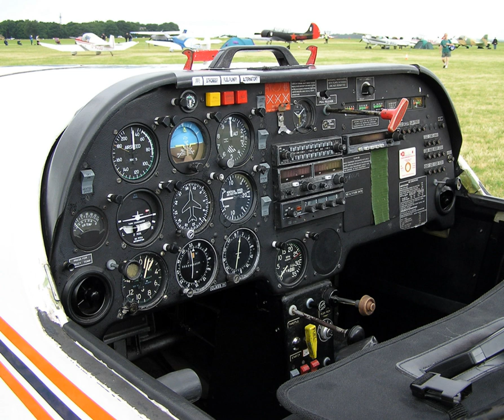Flight instrument | Wikipedia audio article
00:01:35 1 Pitot-static systems
00:01:45 1.1 Altimeter
00:03:08 1.2 Airspeed indicator
00:03:54 1.3 Vertical speed indicator
00:04:20 2 Compass Systems
00:04:30 2.1 Magnetic compass
00:05:22 3 Gyroscopic Systems
00:05:32 3.1 Attitude Indicator
00:06:14 3.2 Heading Indicator
00:07:00 3.3 Turn Indicator
00:07:30 4 Flight Director Systems
00:08:08 5 Navigational Systems
00:08:19 5.1 Very-High Frequency Omnidirectional Range (VOR)
00:09:10 5.2 Nondirectional Radio Beacon (NDB)
00:09:55 6 Layout
00:10:16 6.1 T arrangement
00:11:10 6.2 Early history
00:13:05 6.3 Further development
00:14:39 6.4 Different significance and some other instrumentation
00:16:57 7 See also

- Socrates

SUMMARY
Flight instruments are the instruments in the cockpit of an aircraft that provide the pilot with information about the flight situation of that aircraft, such as altitude, airspeed and direction. They improve safety by allowing the pilot to fly the aircraft in level flight, and make turns, without a reference outside the aircraft such as the horizon.  Visual flight rules (VFR) require an airspeed indicator, an altimeter, and a compass or other suitable magnetic direction indicator.  Instrument flight rules (IFR) additionally require a gyroscopic pitch-bank (artificial horizon), direction (directional gyro) and rate of turn indicator, plus a slip-skid indicator, adjustable altimeter, and a clock.  Flight into Instrument meteorological conditions (IMC) require radio navigation instruments for precise takeoffs and landings.The term is sometimes used loosely as a synonym for cockpit instruments as a whole, in which context it can include engine instruments, navigational and communication equipment.
Many modern aircraft have electronic flight instrument systems.
Most regulated aircraft have these flight instruments as dictated by the US Code of Federal Regulations, Title 14, Part 91.  They are grouped according to pitot-static system, compass systems, and gyroscopic instruments.